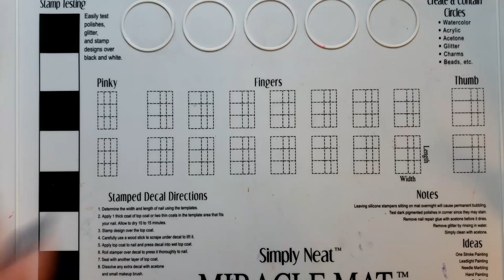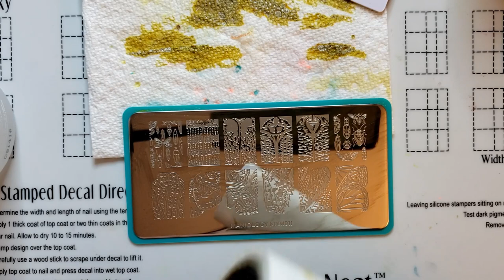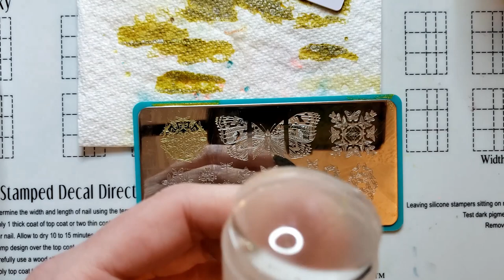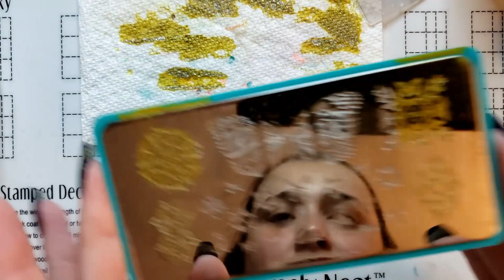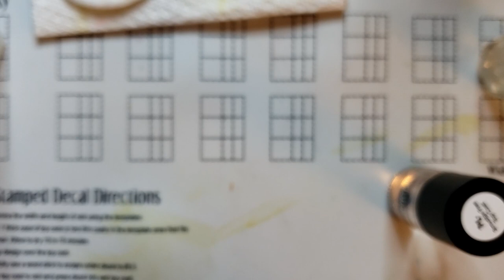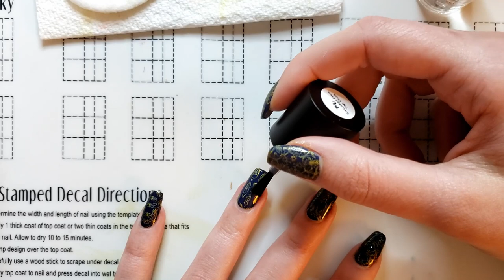NAILED IT: Mediocre Nail Art Attempts | Episode #2 Forcing Myself to Stamp!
I always say I need to stamp more so let’s do it!

Products used:
Zoya - Brett
Maniology - Liquid Sunshine
Simply Neat Miracle Mat
Clear Jelly Stamper
Maniology Smudge Free Top Coat
Glisten and Glow Top Coat
Maniology Cleanup Brush #105
Maniology Stamping Plates MXM011 + MXM012

What's on my nails:
Zoya - Brett
Maniology - Liquid Sunshine